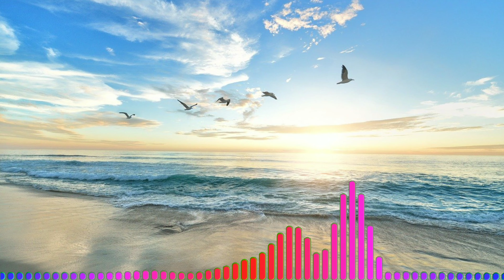SUNSET NO COPYRIGHT SONG OK NO COPYRIGHT SONG OR MUSIC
FOR NO COPYRIGHT IMAGES
ONPLAYSTORE.